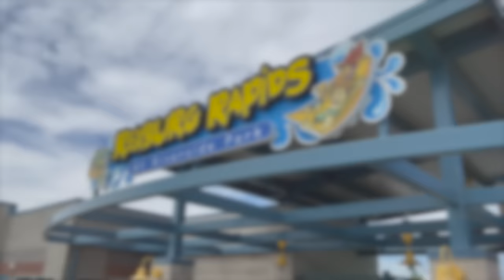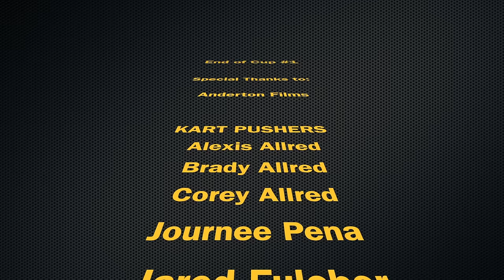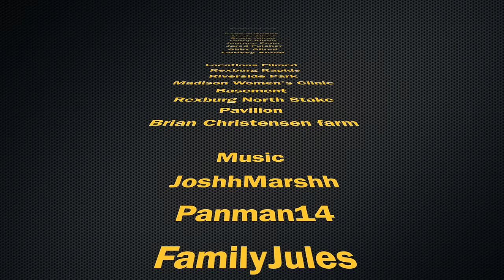Mario Kart Hot Wheels Cup #1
Mario Kart Cup #1

This is the post I initially was planning on posting when I started the Mario Kart series. But realizing that the average attention span of a human is 30 seconds to 2 minutes, I decided to break them up individually. Way happy I made that decision...but regardless, I wanted to post the FINAL Video I initially intended to.

JoshhMarshh
     - Wii Mario/Luigi Circuit - Mario Kart 8 Deluxe Remix
     - Wii Maple Treeway